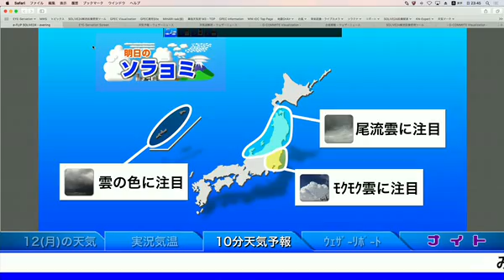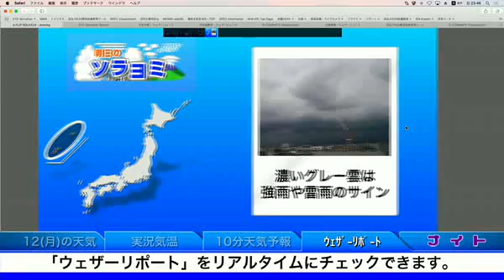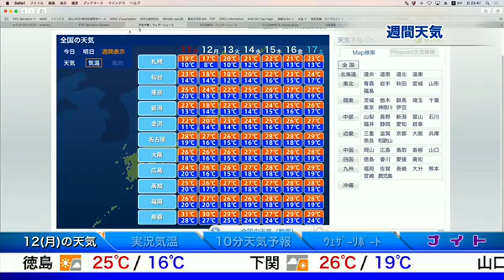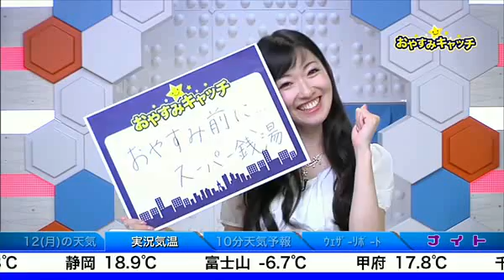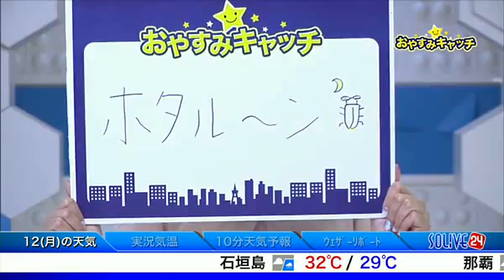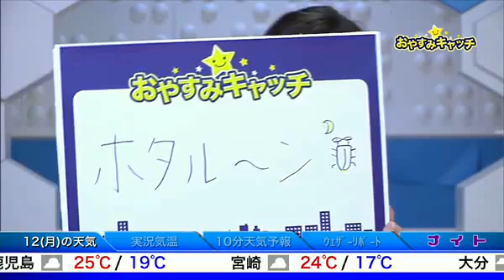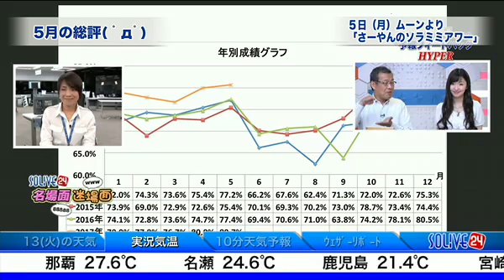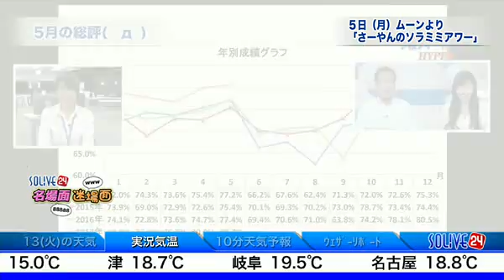SOLiVE24 (SOLiVE ナイト) 2017-06-11 23:42:12〜